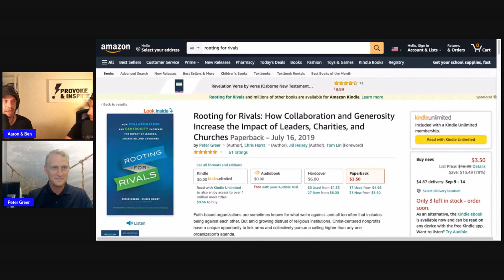Are You Able To Celebrate The Success Of Others? W/Peter Greer - #403 - Provoke & Inspire Podcast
In a global culture of competitive enterprise, how do we avoid falling into the same patterns found in the secular world and instead work together toward the common goal of seeing the Kingdom of God come on earth? How do we in different organizations, cheer each other on as members of the same team?

In this episode Ben and Aaron interview author, speaker, and CEO of HOPE International Peter Greer. They discuss Peter's latest book, Rooting For Rivals: How Collaboration and Generosity Increase the Impact of Leaders, Charities, and Churches.

Questions, comments or feedback? We'd love to hear what you think!